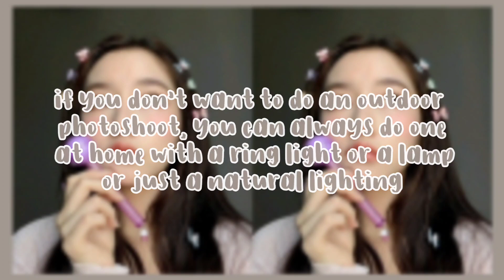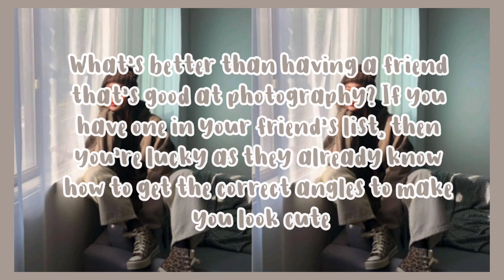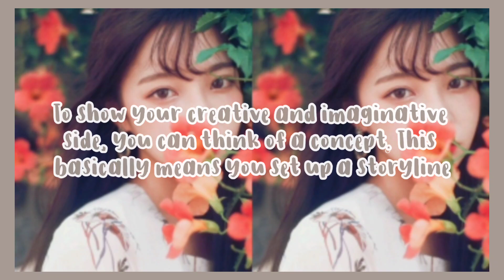How to be an ulzzang girl Part 3 | Photography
ℍ𝕚 𝕘𝕦𝕪𝕤! Wᴇʟᴄᴏᴍᴇ ʙᴀᴄᴋ ᴛᴏ ᴍʏ ᴄʜᴀɴɴᴇʟ♡︎ ᴛᴏᴅᴀʏs ᴠɪᴅᴇᴏ ɪs ᴀʟʟ ᴀʙᴏᴜᴛ ᴜʟᴢᴢᴀɴɢ! ᴛʜɪs ɪs ᴀ ᴛᴜᴛᴏʀɪᴀʟ ᴀʙᴏᴜᴛ ʜᴏᴡ ᴜʟᴢᴢᴀɴɢ's ᴛᴏᴏᴋ ᴛʜɪᴇʀ ᴘʜᴏᴛᴏ. Mᴀʏʙᴇ ɪɴ ᴍʏ ғᴜᴛᴜʀᴇ ᴠɪᴅᴇᴏ ɪ ᴡɪʟʟ ᴛᴇᴀᴄʜ ʏᴏᴜ ʜᴏᴡ ᴛᴏ ᴘᴏsᴇ ʟɪᴋᴇ ᴜʟᴢᴢᴀɴɢ ɪɴ ᴘɪᴄᴛᴜʀᴇ.

ɪ ʜᴏᴘᴇ ʏᴏᴜ ɢᴜʏs ᴇɴᴊᴏʏ ғᴏʀ ᴛᴏᴅᴀʏs ᴠɪᴅᴇᴏ❤︎ Aɴᴅ ɪғ ʏᴏᴜ ᴅɪᴅ ᴘʟs ɢɪᴠᴇ ɪᴛ ᴀ ᴛʜᴜᴍʙs ᴜᴘ sᴜʙsᴄʀɪʙᴇ ᴛᴏ ᴍʏ ᴄʜᴀɴɴᴇʟ ᴀɴᴅ ᴄʟɪᴄᴋ ᴛʜᴇ ɴᴏᴛɪғɪᴄᴀᴛɪᴏɴ ʙᴇʟʟ sᴏ ʏᴏᴜ ᴡᴏɴᴛ ᴍɪss ᴀɴʏ ᴏғ ᴍʏ ᴠɪᴅᴇᴏsシ︎

감사합니다!

🦋{𝐍𝐨𝐭𝐞}
"𝙋𝙡𝙨 𝙚𝙭𝙘𝙪𝙨𝙚 𝙖𝙣𝙮 𝙨𝙥𝙚𝙡𝙡𝙞𝙣𝙜 𝙢𝙞𝙨𝙩𝙖𝙠𝙚𝙨 𝙤𝙧 𝙚𝙧𝙧𝙤𝙧 𝙢𝙖𝙙𝙚 𝙞𝙣 𝙩𝙝𝙞𝙨 𝙫𝙞𝙙𝙚𝙤 𝙖𝙣𝙙 𝙘𝙤𝙧𝙧𝙚𝙘𝙩 𝙢𝙚 𝙞𝙛 𝙄 𝙜𝙚𝙩 𝙖𝙣𝙮 𝙬𝙧𝙤𝙣𝙜 𝙩𝙝𝙖𝙣𝙠 𝙮𝙤𝙪!♥︎"

☁︎{𝐌𝐮𝐬𝐢𝐜 𝐂𝐫𝐞𝐝𝐢𝐭}
𝐀𝐫𝐭𝐢𝐬𝐭: 𝐌𝐨𝐫𝐢𝐞(모리)
𝐒𝐨𝐧𝐠♪: 𝐎𝐧𝐞 𝐟𝐢𝐧𝐞 𝐝𝐚𝐲
𝐀𝐫𝐭𝐢𝐬𝐭赤頬思春期 (BOL4 / 볼빨간 사춘기 / Bolbbalgan4)
𝐒𝐨𝐧𝐠:𝐋𝐨𝐯𝐞